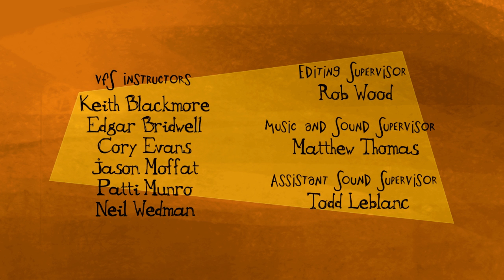Snap, Tap & Whistle - Vancouver Film School (VFS)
Created by Vancouver Film School student Rahul Kukreja through the VFS Classical Animation program.